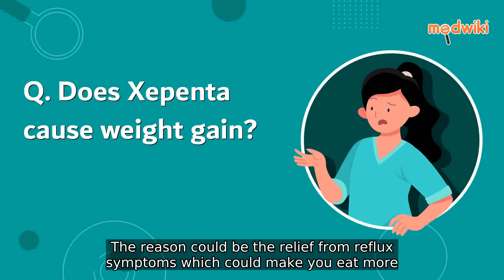Does Xepenta cause weight gain?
Although rare but long-term treatment with Xepenta may cause weight gain. The reason could be the relief from reflux symptoms which could make you eat more. Consult your doctor for any weight-related concern.